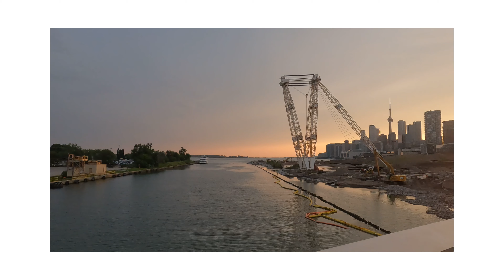Toronto Skyline @ Night